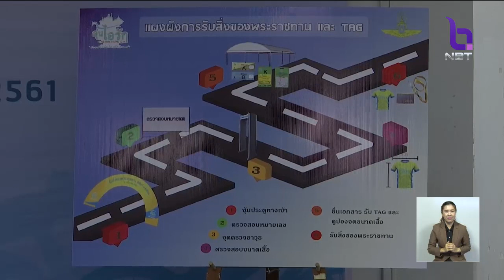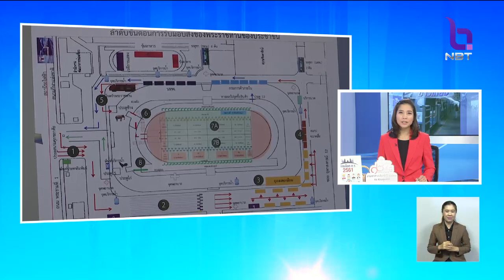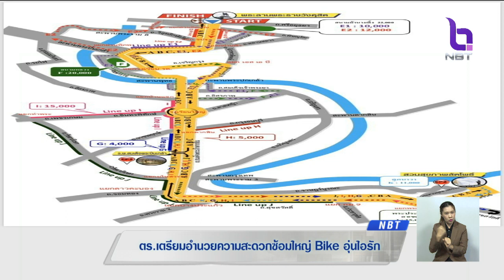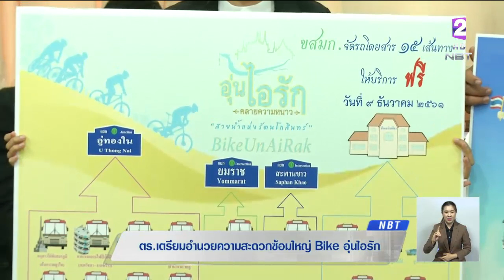เตรียมพร้อมพิธีรับมอบสิ่งของพระราชทาน'Bike อุ่นไอรัก 1-2 ธ.ค.นี้ กองทัพฯดูแลอำนวยความสะดวกประชาชน